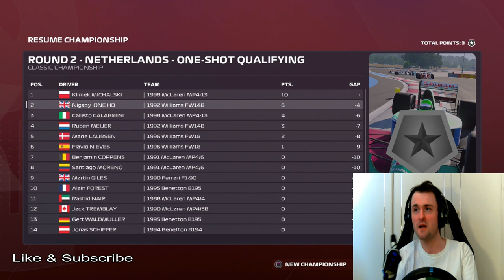F1 2020 CLASSIC CHAMPIONSHIP WILLIAMS FW14B #2 DUTCH GP!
Welcome back to my F1 2020 CLASSIC CHAMPIONSHIP WILLIAMS FW14B #2 DUTCH GP!